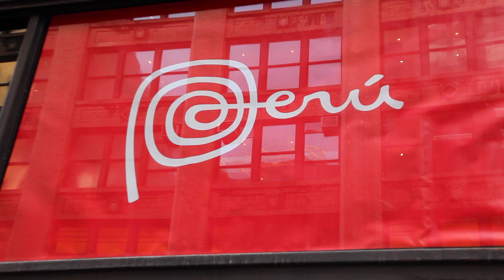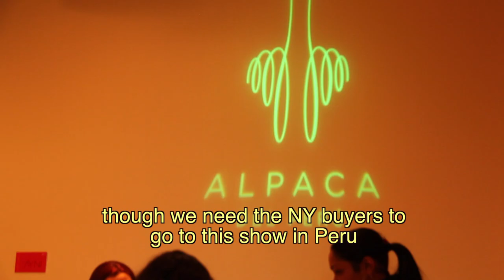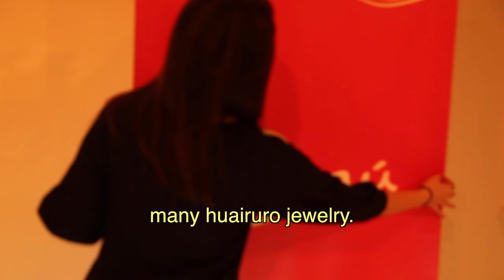Peru Alpaca Fashion Cocktail NYC FEB 2015 subtitled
Event held at the Helen Mills theater in NYC to promote the alpaca fiber. Many peruvian fashion and jewelry designers showcased their wonderful garments on this fantastic event.